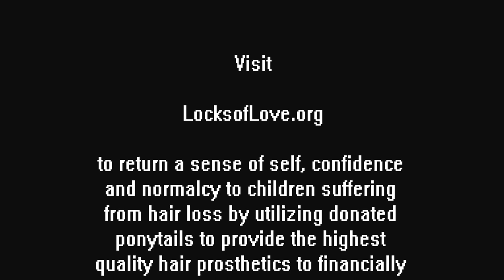Locks of Love Mr. Beard Hair Donation Lesson of a Lifetime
Students at the International Academy of Flint with the most Blue Ribbons in the academic enrichment program called Study Island got to help shave their teacher's head to donate to Locks of Love.  In the Accelerated Reader Achievement Assembly at the end of the 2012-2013 school year students celebrated their reading successes while learning about helping others and their community.